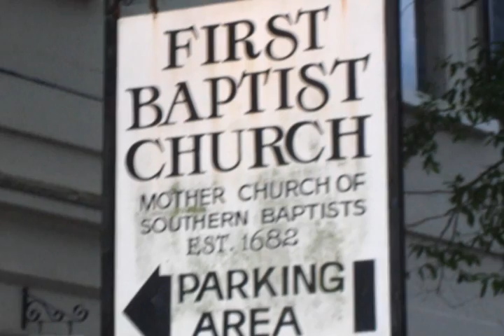Charleston Vacation 2006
This is a video taken of our vacation in Charleston SC.